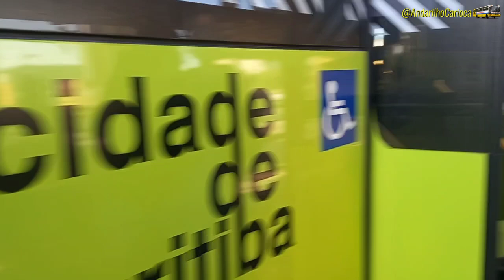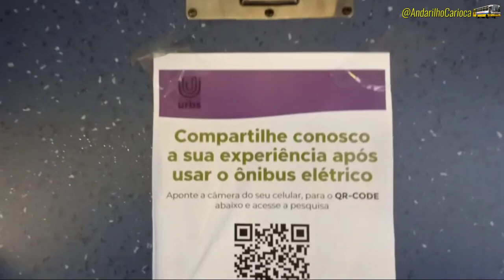XY043 E-Millennium Eletra Viação Redentor Curitiba rumo a eletromobilidade ônibus elétrico nacional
Dando sequência a série de ônibus urbanos elétricos que estão rodando em Curitiba neste ano de 2023. Hoje trago o CAIO E-Millennium com motor Eletra, 100% nacional! Ele atualmente já encerrou os testes por Curitiba, estas imagens foram produzidas em maio e junho de 2023, ele rodou pela Viação Redentor.

Espero que gostem e por gentileza, nos comentários, coloquem: "E-Millennium Eletra XY043 Viação Redentor Curitiba rumo a eletromobilidade ônibus elétrico nacional", assim o Youtube irá recomendar cada vez mais o meu vídeo aos demais amigos.